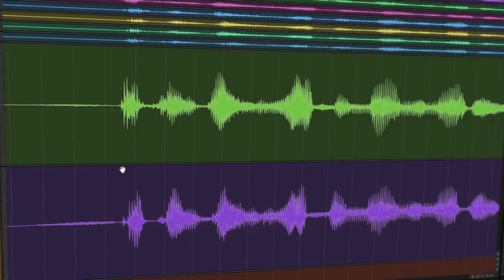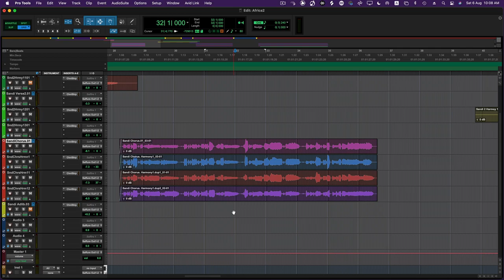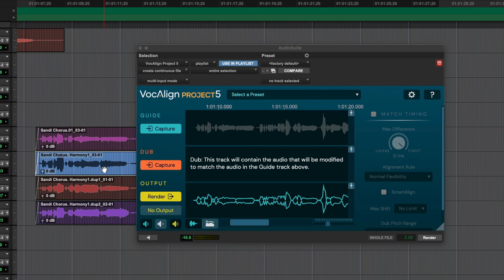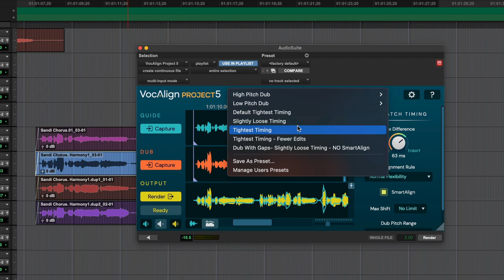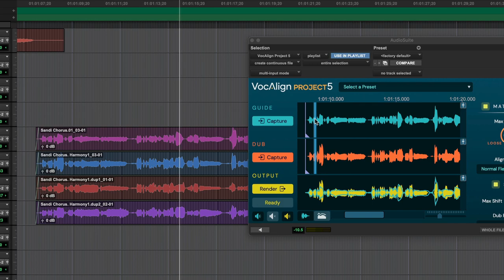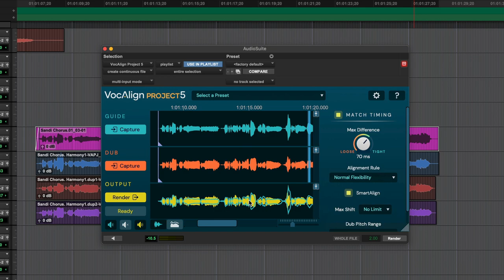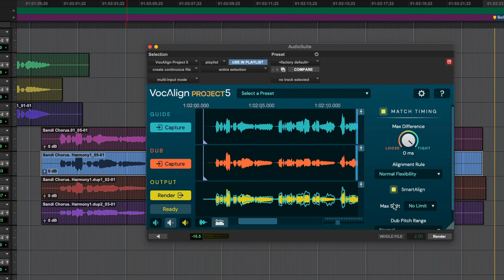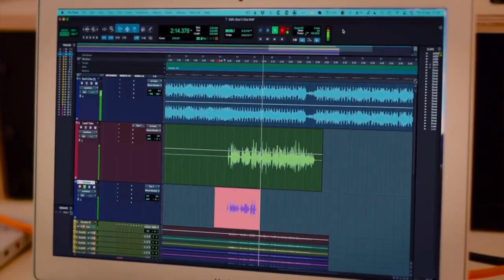Free Giveaway - Synchro Arts VocAlign Project 5 | هدية مجانية للمتابعين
رابط التسجيل في السحب